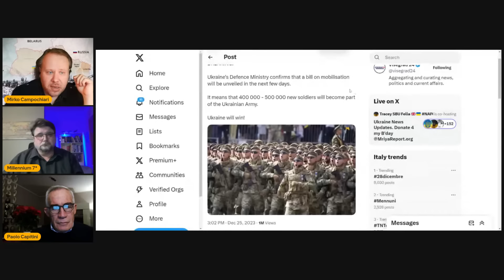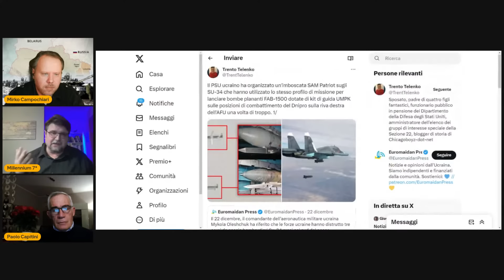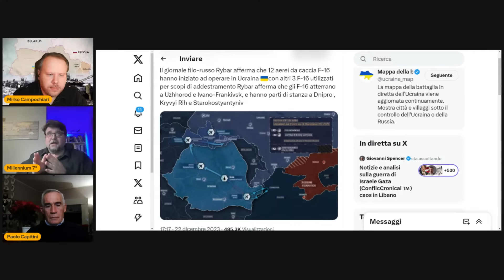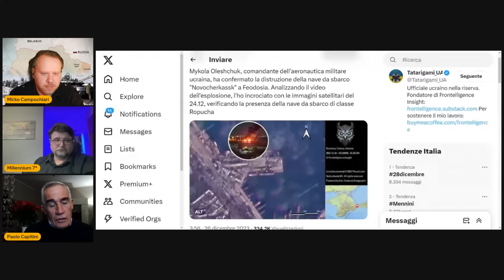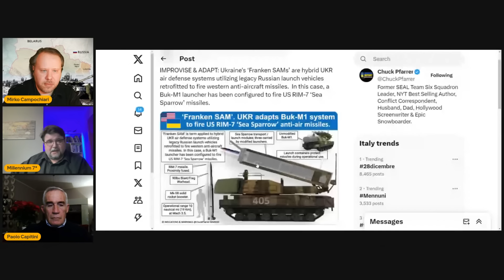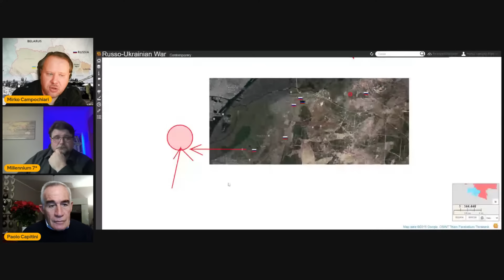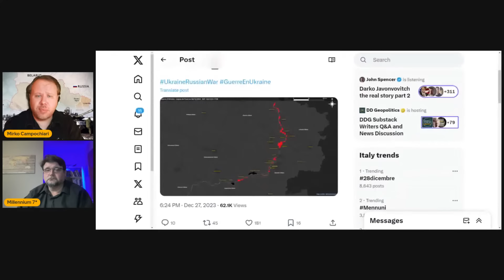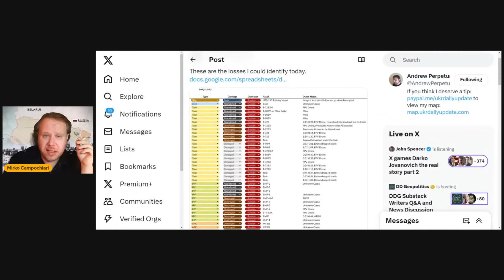Live #272 ⁍ Guerra Russo-Ucraina - "Mille Papaveri Rossi" - con: Gen Paolo Capitini & Millennium7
Live #272 ⁍ Guerra Russo-Ucraina - "Mille Papaveri Rossi" - Aggiornamento - con: Gen Paolo Capitini & @Millennium7HistoryTech

Server discord (NEL SERVER DISCORD SEZIONE PDF-LIBRI TROVATE COME ACCEDERE ALLA LIBRERIA NEL COMMENTO IN EVIDENZA)
Server Telegram (IMPOSTATE IL NICKNAME PRIMA DI ENTRARE O VI BUTTA FUORI)

fonti
MOBILITAZIONE UCRAINA:

UCRAINI HANNO STORM SHADOWS CON RAGGIO DI 400KM AFFERMA IL GENERALE
ERHARD BUHLER DELLA BUNDESWEHR:

LE FONTI CONTINUANO NEL COMMENTO IN EVIDENZA SOTTO AL VIDEO